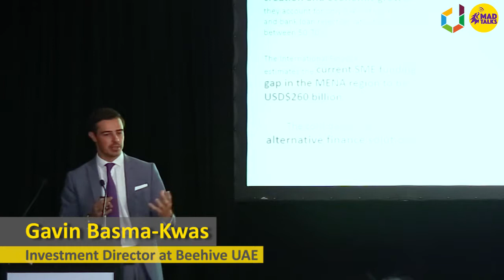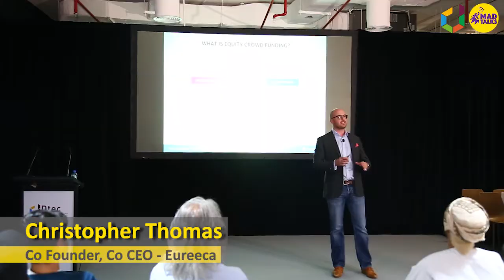DTEC Forum - Financing your startup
For Dtec's quarterly forum event, on 12th December the event was focused on Financing your startup. Financing is a critical part for any startup venture and can be make or break for your business. Understanding the options available can help you take the right step in determining what funding path is right for you. Watch as influential individuals in the startup financing space talk about the best ways to get investment injected into your startup venture.

FINANCING YOUR STARTUP, Gavin Basma-Kwas, Investment Director, Beehive

PANEL SESSION: WAYS TO FINANCE YOUR BUSINESS

Panelists:

Suneel Gokhale, Founding Partner, Venturesouq
Daniel Dos Reis, Senior Investment Portfolio Manager, Dtec
Patrick Rogers, Co-Founder & Principal, Support Legal
MC and event host, Tariq Qureishy, CEO MAD Talks